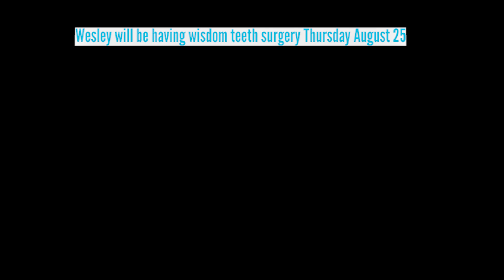Parkview Holiday with Wesley Wisdom Teeth Surgery PSA